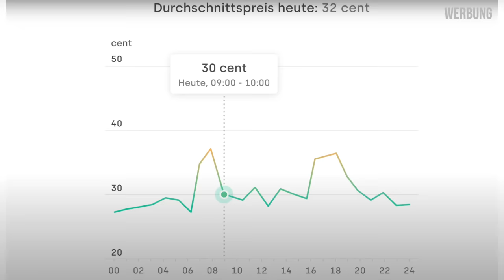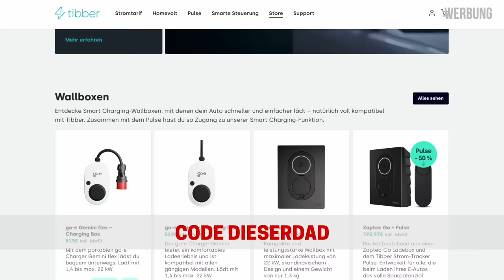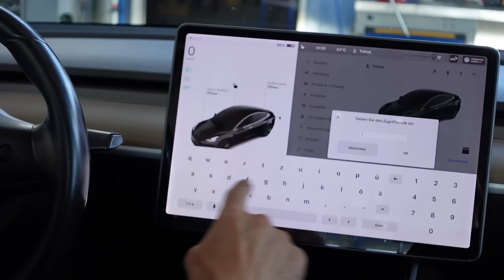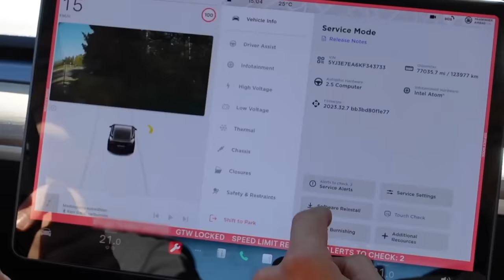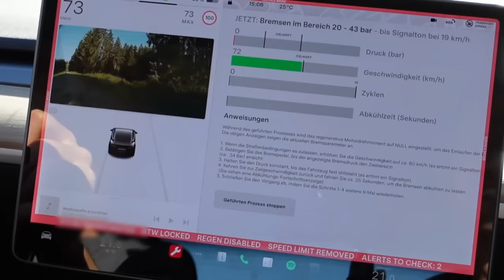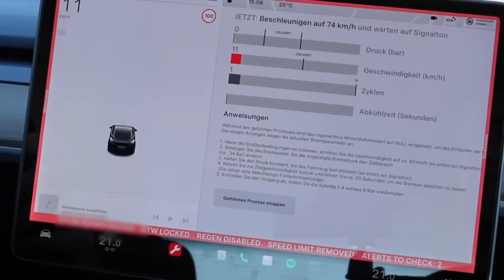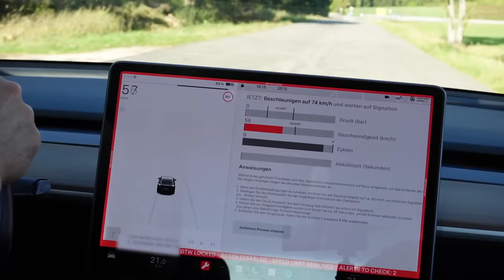DIY Bremsenservice beim Tesla Model 3 | dieserdad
00:00 Begrüßung und Einführung
01:02 Werbe-Integration TIBBER
02:09 Bremsencheck hinten
04:21 Bremsencheck vorne
05:15 Vorbereitung Brake Burnishing
07:05 Durchführung Brake Burnishing
09:40 Kontrollmessungen danach
12:52 Ergebnis und Alternativen
14:33 Bremsflüssigkeit prüfen
14:52 Dank

Schaut doch mal bei TIBBER vorbei und gebt den Code "DIESERDAD" binnen 14 Tage nach Abschluss eines neuen Stromvertrags ein. So erhaltet ihr 50 € Bonus im Tibber Store, um smarte Geräte zu kaufen.
Oder ihr klickt direkt auf den folgenden Link und bekommt den Bonus automatisch bei der Anmeldung gutgeschrieben

Danke an Dennis Bolz von der Stegmann GmbH Bad Dürrheim